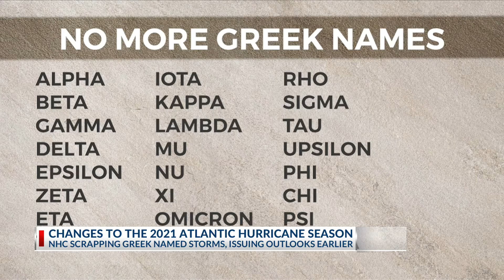Hurricane Season is Here